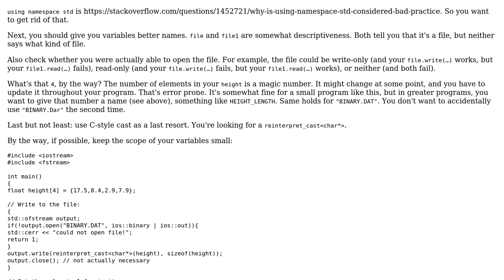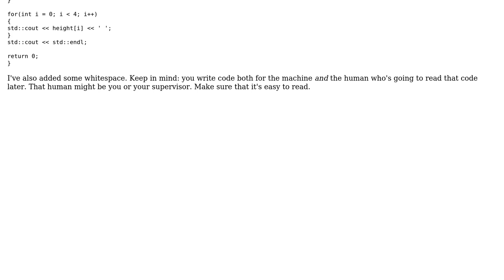Code Review: Binary File Handling Program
With thanks & praise to God, and with thanks to the many people who have made this project possible! You are responsible for your own actions.